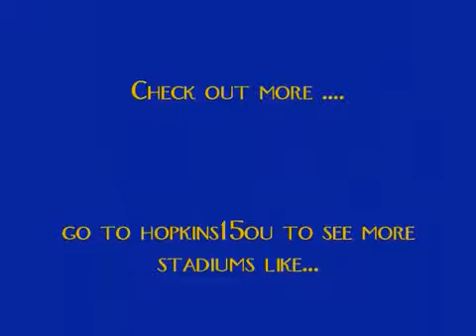rct3 stadium Michigan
rct3 stadium of The Big House. What holds 107,000 people. yur about to find out